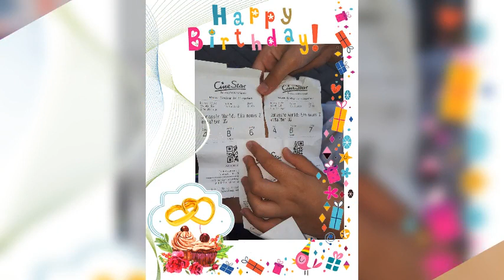alles Liebe zu deinem Geburtstag wünscht dir Mutti Mecklenburg Boltenhagen